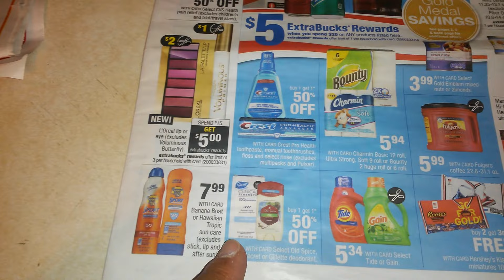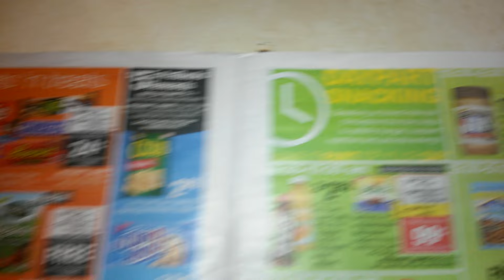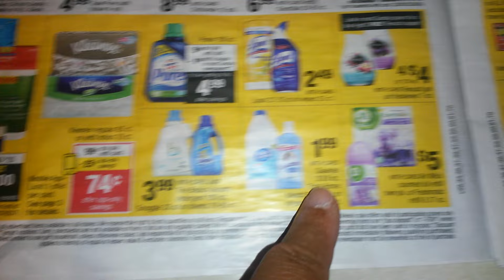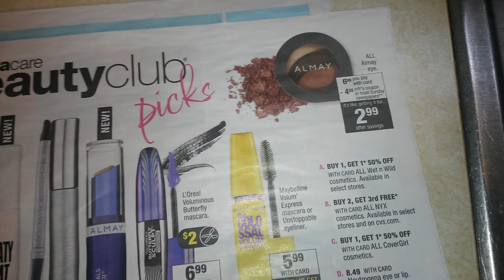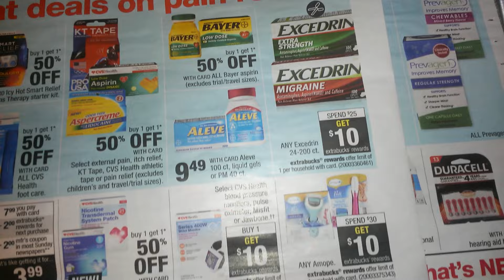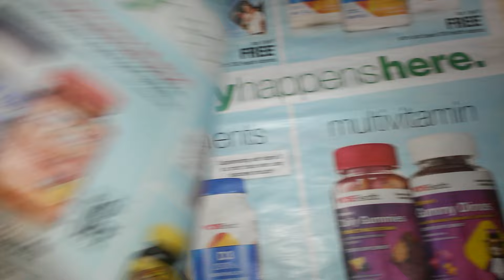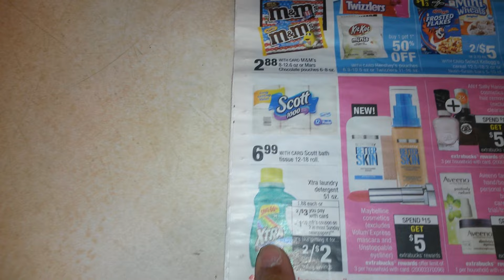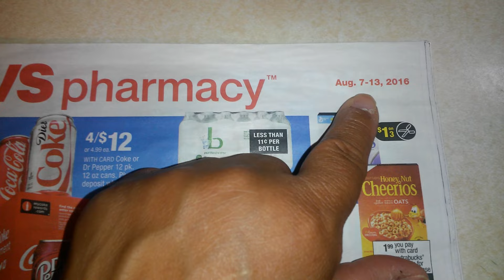Cvs Agosto 7-13